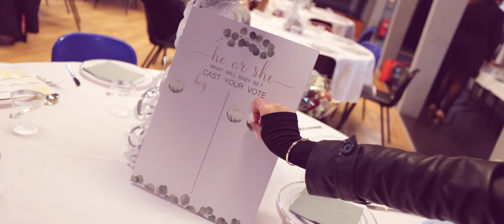Nelson & Andrea’s Baby Shower